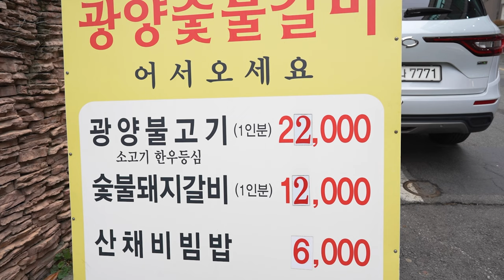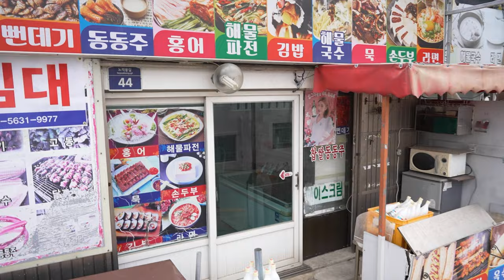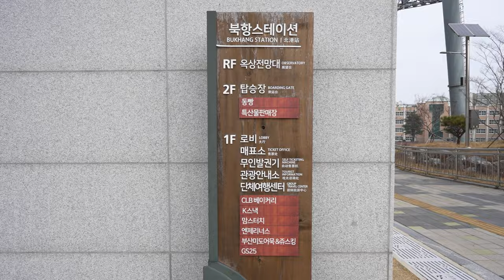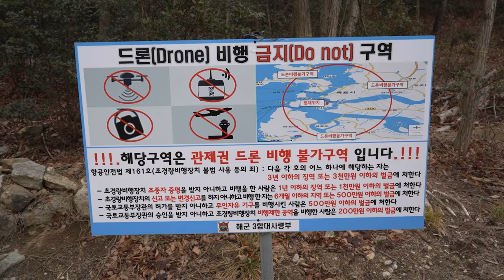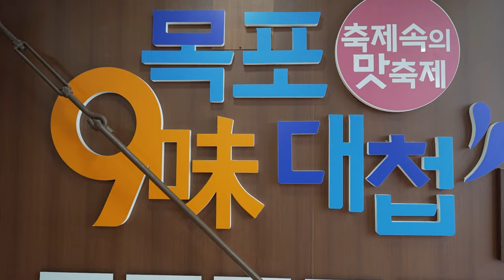I was almost Kidnapped in Busan and Seoul South Korea!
I traveled on the KTX from Seoul to Busan, Korea to sightsee with my friends. While traveling in Busan, I ate fantastic food and traveled to many different places; however, one solo traveler experience will haunt me forever. While in Seoul, Korea, I had a similar experience that reminded me of this time! Let me share this strange experience with you!

Gear used in this video:
Sony A74
Sony 24mmGM
Sony ECM-B10